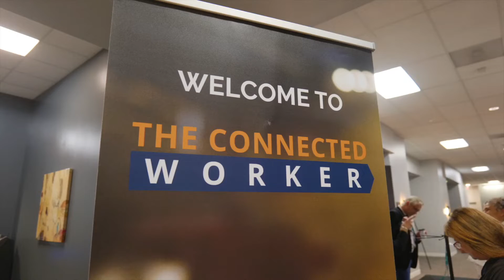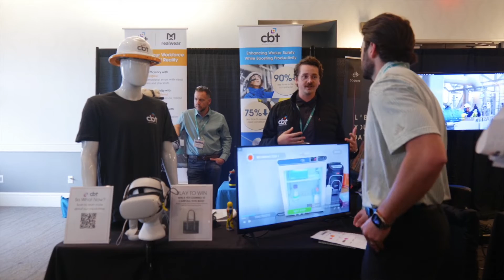The Connected Worker, Houston 2023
Hear direct from the attendees in action at the 2023 Connected Worker Summit in Houston. Visit the event website to join us for future events

Have a question? We are here to help.